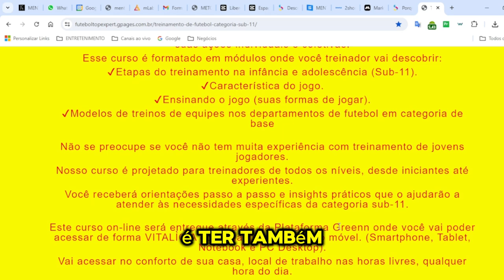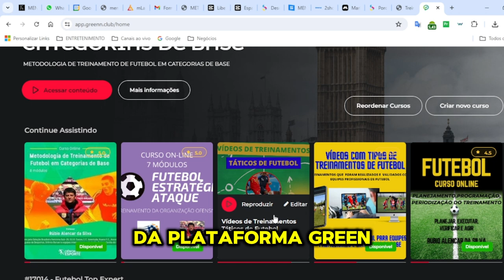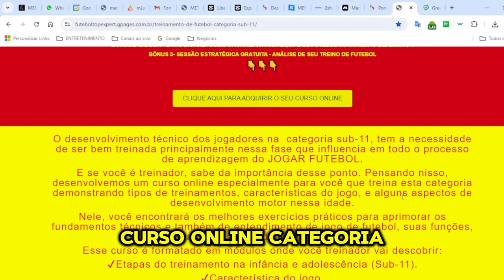Treinador de Futebol - Curso Online Treinamento de Futebol Categoria Sub11- Rubio Alencar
Treinador de Futebol - Curso Online Treinamento de Futebol Categoria Sub11- Treinador Rubio Alencar

Para adquirir esse curso online Treinamento de Futebol Categoria Sub11 Clique

Apresentamos o nosso novo Curso Online de Treinamento de Futebol para a Categoria Sub-11, desenvolvido por treinadores experientes e especialistas em desenvolvimento infantil. Este curso abrangente oferece novos conhecimentos valiosos, estratégias comprovadas e exercícios práticos, para que você possa otimizar o desempenho dos seus jogadores e transformar suas equipes em verdadeiros campeões.

Aqui estão alguns dos tópicos abordados em nosso curso:

✔Fundamentos do futebol para a categoria sub-11: princípios essenciais para construir uma base sólida para o sucesso.

✔Desenvolvimento técnico: como aprimorar as habilidades individuais de cada jogador, incluindo controle de bola, passes precisos e finalização.

✔Estratégias táticas: como criar jogadas eficientes e fomentar o trabalho em equipe dentro de campo.

E mais! Ao se inscrever no curso, você terá acesso a uma comunidade exclusiva de treinadores, onde poderá trocar ideias, tirar dúvidas e compartilhar experiências com colegas treinadores.

Não perca essa oportunidade de se tornar um treinador de destaque e fazer a diferença na vida dos seus jogadores!

Lembre-se: treinadores excepcionais criam equipes excepcionais. Seja o diferencial na carreira dos seus atletas!

E aproveite para se inscrever nesse Canal, que você vai encontrar vídeos relacionados a treinamento de futebol, futebol profissional, jogos de futebol, treinamento de futebol em categorias de base.